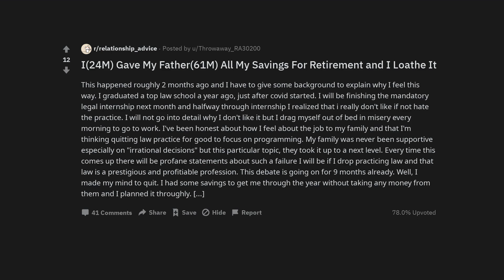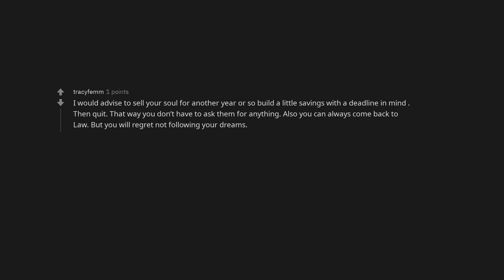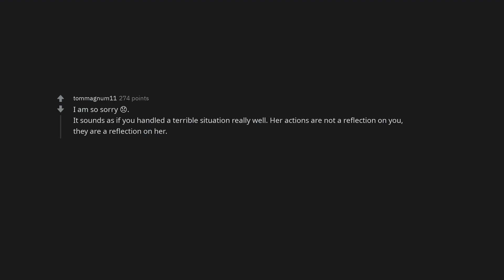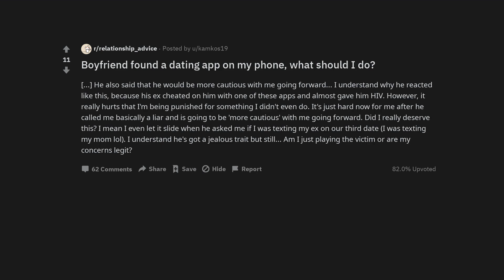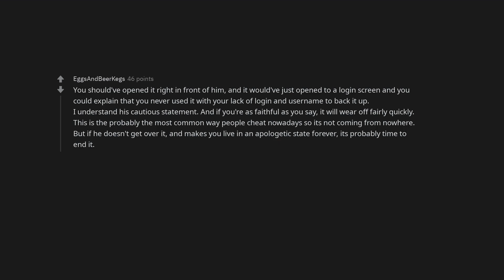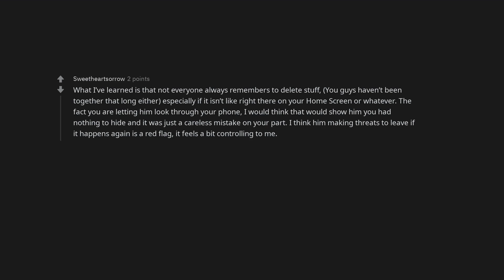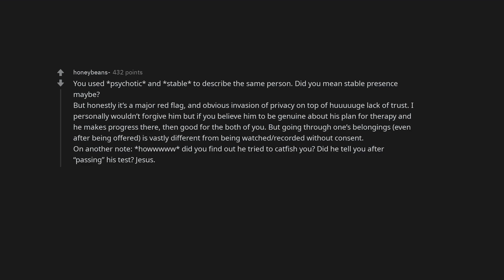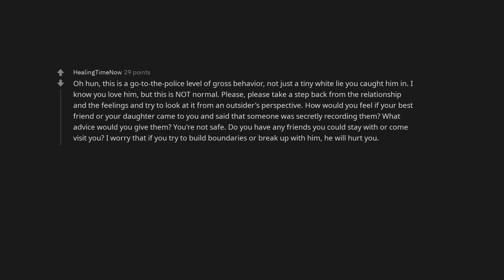I(24M) Gave My Father(61M) All My Savings For Retirement and I Loathe It